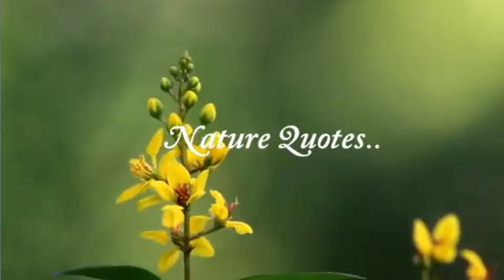चींटी को दाना !! कैसे बनlता है करोड़पति धनवान!! आप धनवान हो जाएंगे चमत्कारी विधि !!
Chiti gow Mata ki seva !! चमत्कारी चींटी के उपाय जो बनlता है धनवान !! कौवे को रोटी क्यो खिलlतेl वास्तु शास्त्र ज्योतिष एवं हमारे संस्कृति जीव की सेवा करके कई समस्या का समाधान हमारे पूर्वजों ने खोज और किया है इसलिए यह परंपरा थी कि घर में गोपालन कुत्ते का पालन इन सब किया जाता रहा है हम देखते हैं कि हमारे संस्कृत में सभी जीव की सेवा की जाती है सभी को किसी ने किसी देवता के वहां के रूप में सवारी के रूप में स्वीकार किया है क्या आप यह जानते हैं कि जीवन में उनकी सेवा जैसे चींटी को दाना गौ माता को चार कुत्ते को रोटी कौवे को रोटी यह सब परंपरागत ढंग से चलते आ रहा है जिसे हम लोग अक्षर तक पालन करते हैं इस वीडियो में इसी का विश्लेषण किया गया है कि अगर समृद्धि चाहते हो घर में शांति चाहते हो परिवार में सामंजस्य चाहते हो तो आप जीव जंतु की सेवा करो आत्मा तो सब के अंदर है सबके अंदर से दुआ और बद्दुआ निकलती है जब हम कोई सेवा करके किसी जीव की दुआ लेते हैं यह हमारे जीवन में कई सकारात्मक प्रभाव दिखाता है और अनहोनी कई घटनाओं को टाल देता है यह जीव अपने ऊपर ले लेता है और हमें सुरक्षित रखता है कई संकेत भी देते हैं जैसे बिल्ली का काटना छिपकली का शरीर पर गिर जाना तो यह जो बिल्ली रास्ता काटती है हमें किसी प्रकार का कोई संकेत देने की कोशिश करती है कि यह यात्रा आपके लिए शुभ नहीं पहले इसकी भाषा को भी हमारे पूर्वज समझते थे लेकिन आधुनिक युग में मोबाइल के युग में परिवार के बीच में प्रेम ही खत्म हो रहा है तो इस जीव से प्रेम कहां तक और कैसे बचा जा सकता है इस वीडियो में जो भी बताया गया है शास्त्रोक्त है और साथ ही व्यक्तिगत मेरा मत है मनाना नहीं मानना आप इसके लिए स्वतंत्र है धन्यवाद